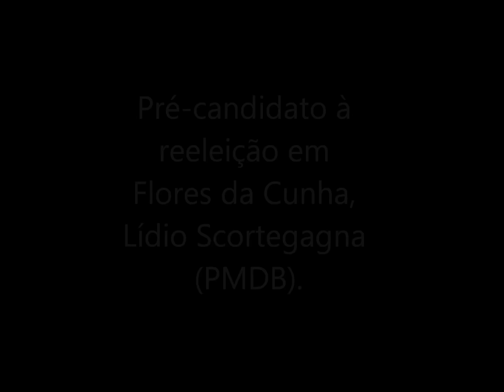Pré-candidato à reeleição, Lídio Scortegagna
Lídio Scortegagna explica os motivos de ter aceito concorrer à reeleição em Flores da Cunha na eleição de 2016.